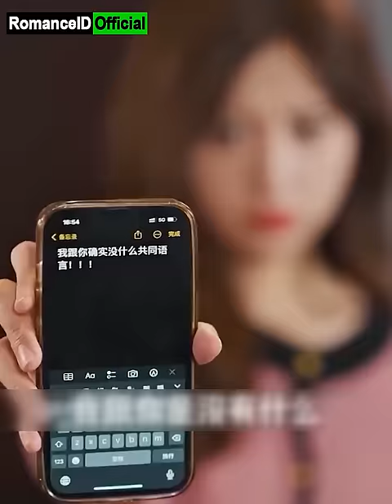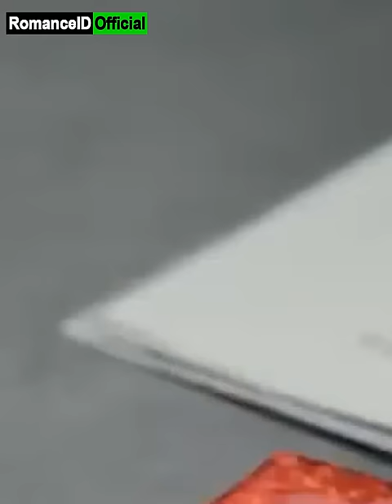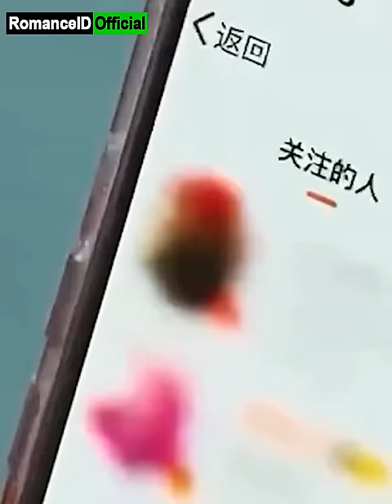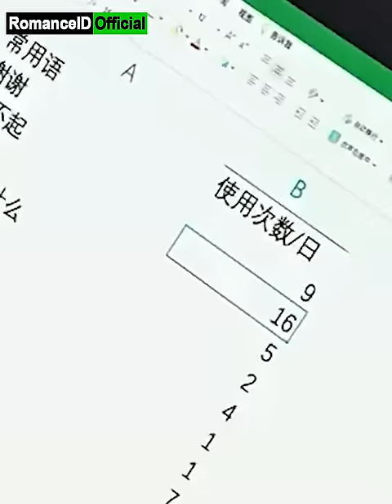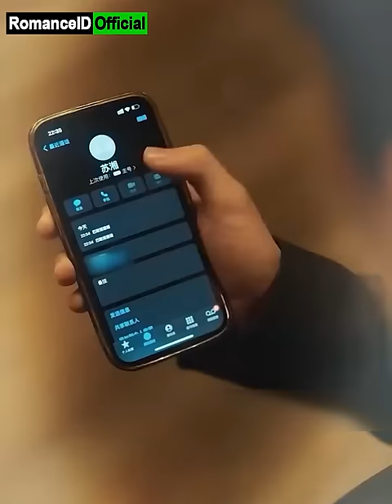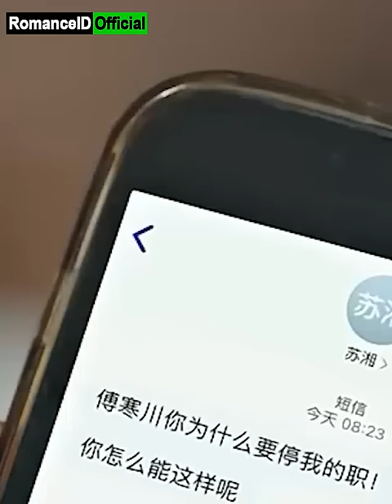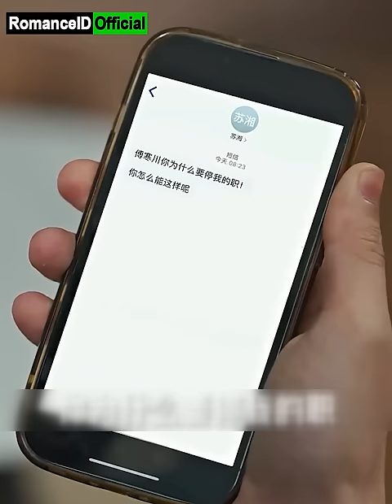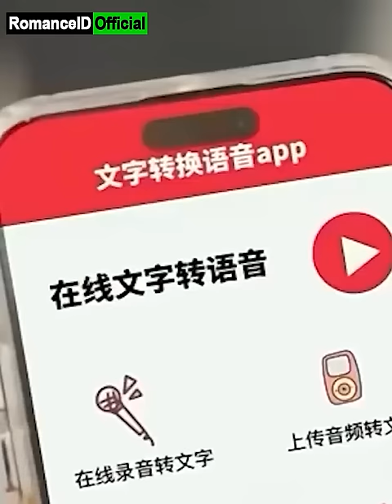Wanita Tak Beruntung Terjebak Perceraian, Mengungkap Konspirasi Kekasih Gelap